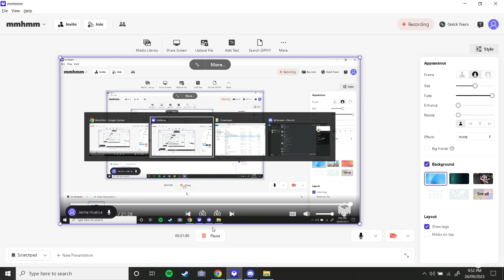World Box: Lemon and Souls. Episode 1!!!